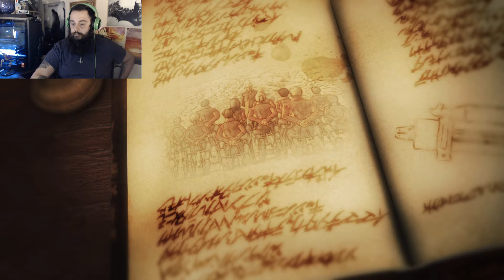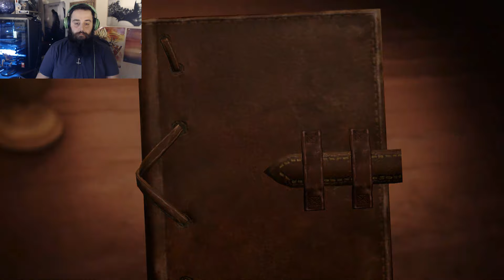Attack On Titan 2 Part 1 :Samuel Lothbrok Is Born !